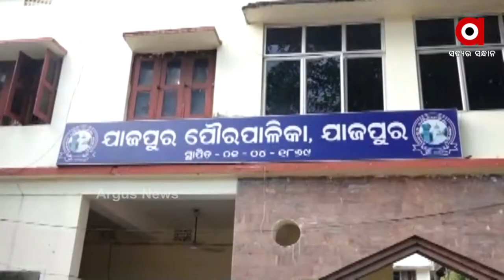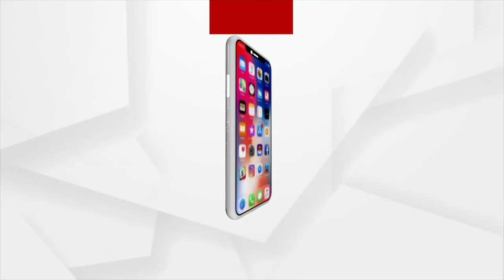ଡ୍ରେନେଜ ବ୍ୟବସ୍ଥା ପାଲଟିଛି ମୁଣ୍ଡବିନ୍ଧାର କାରଣ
ଯାଜପୁର ପୌରପାଳିକା ସର୍ବପୁରାତନ ପୌରପାଳିକା ଭାବେ ପାଳି ସାରିଛି ଦେଢ଼ଶହ ବର୍ଷ ପୂର୍ତ୍ତୀ ଉତ୍ସବ । ୧୮ଟି ୱାର୍ଡ ବିଶିଷ୍ଟ ଏହି ପୌରପାଳିକାରେ ବିପର୍ଯ୍ୟସ୍ତ ଅବସ୍ଥାରେ ପଡିରହିଛି ଡ୍ରେନେଜ ବ୍ୟବସ୍ଥା । କେଉଁଠି ଡ୍ରେନର ଆରମ୍ଭ ଅଛି ତ ଶେଷ ନାହିଁ, ଆଉ କେଉଁଠି ଡ୍ରେନେଜ ପାଣି ରାସ୍ତା ଉପରେ ଲହଡି ଭାଙ୍ଗୁଛି